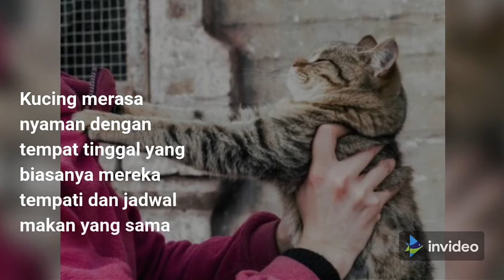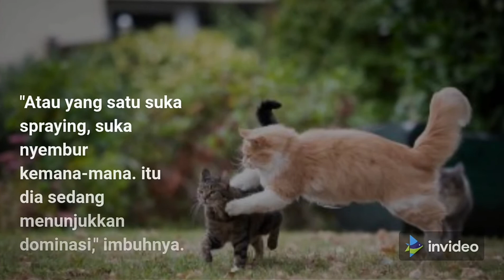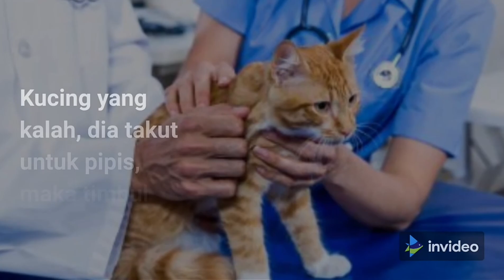KUCING STRES | PENYEBAB DAN CARA MENGATASINYA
KUCING STRES | dijelaskan dalam video tentang penyebab - penyebab kucing bisa mengalami stres dan cara mengatasinya.